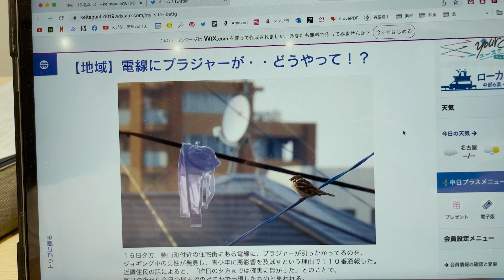渡辺喜子「アントキnoブラ」改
酔った時の記憶がなくなりがちな上司がいる会社の一幕。
友人の実体験が元ネタ。
執筆当時、まだ会ったことない渡辺さんのために
写真をじーっと見て当て書きしてみたところ、
なにやらバッチリハマった感じ。

監督・脚本・撮影・編集